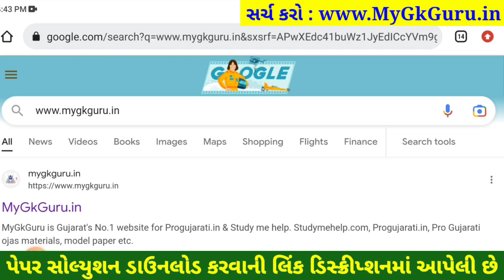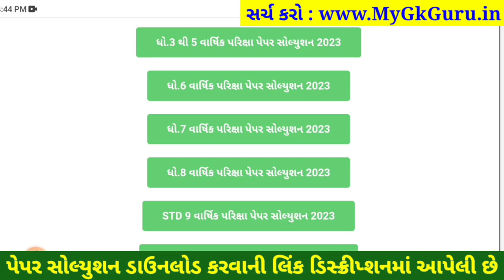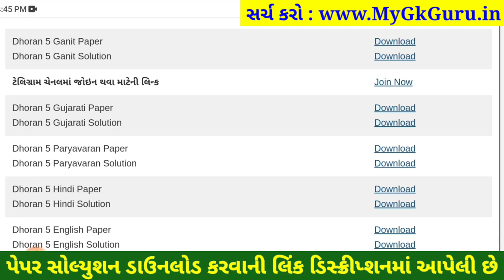Dhoran 5 ganit paper solution 2025 40 marks, STD 5 ganit paper solution 2025 dhoran 5 ganit solution